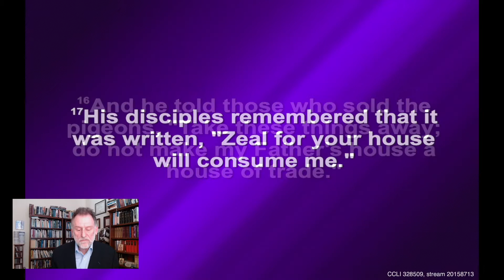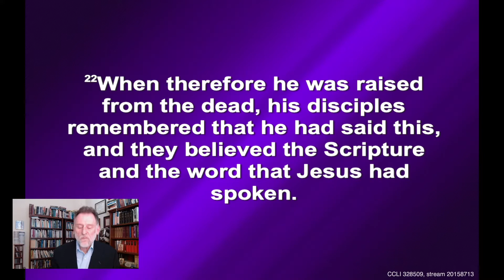Scott Sermon 03072021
Sunday Service
Revd Scott Thompson
March 7th, 2021
Worship as an Occasion for Doing Something Else
John 2:13-22
Sugar Land, TX, USA